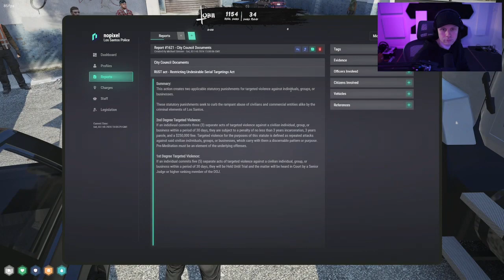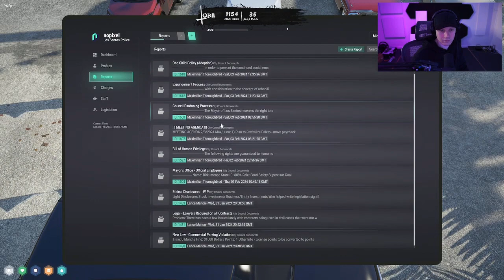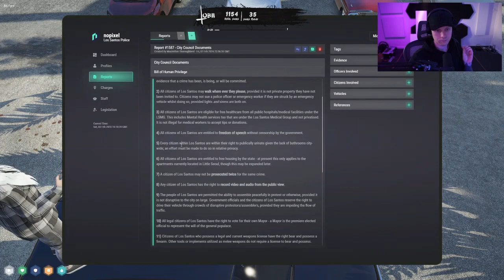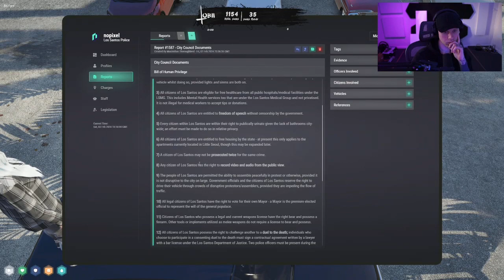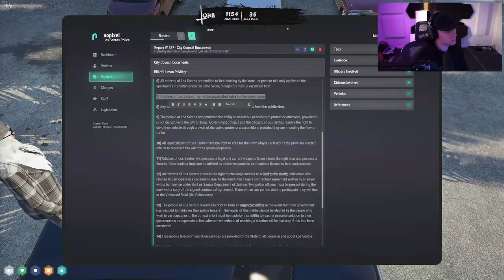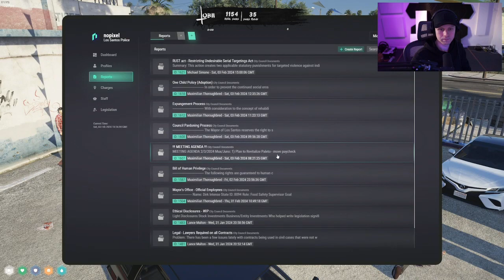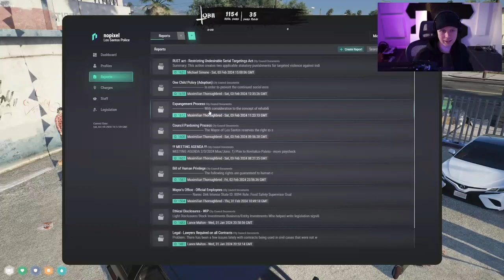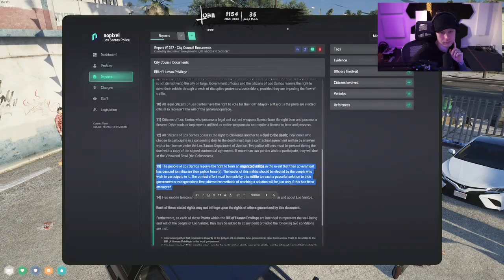Michael Feb 3, 2024 | NoPixel 4.0 1/15